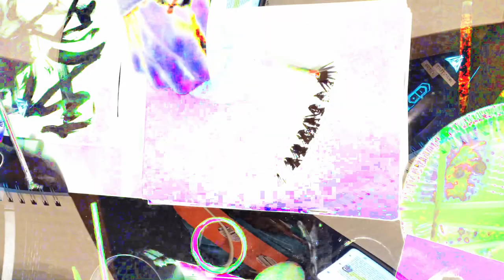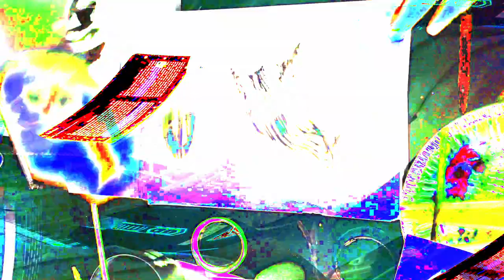[EPILEPSY WARNING] Movie 24 02 15 00h39m16s